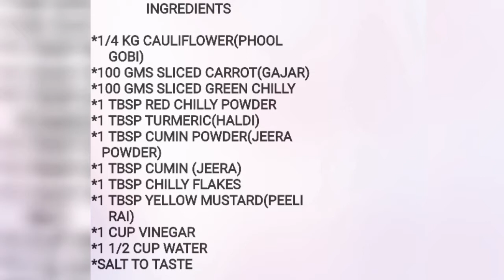VEGETABLE VINEGAR ACHAR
It is no flame achar
Is achar me gas ki tel ki zarurat ni hai..
It is very easy and instant achar
You can eat this achar with any dish you want.